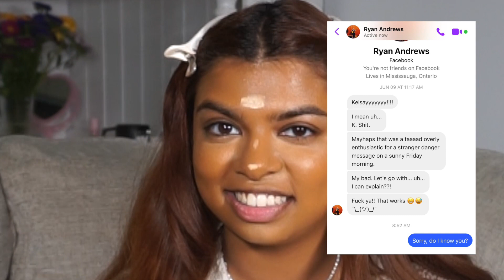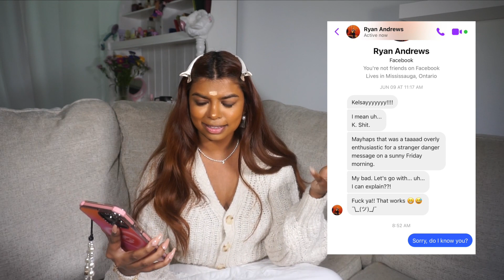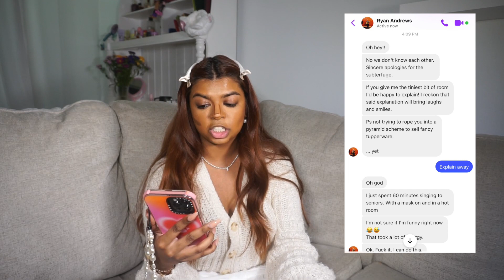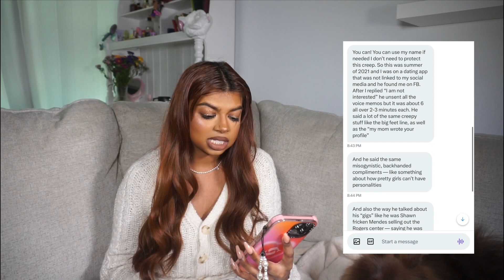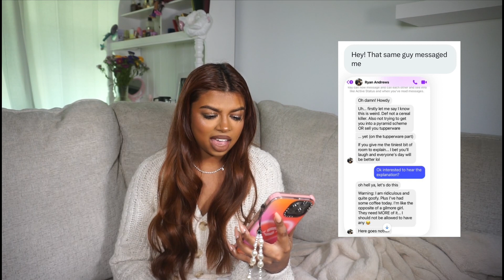Analyzing The Creepiest Voice Messages Ever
I'm not going to ever recover from this one...